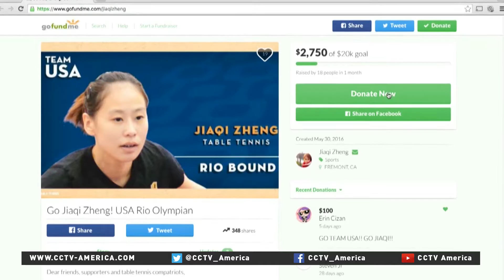Asian players lead the US Olympic ping pong team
The sport of table tennis has been dominated by China and Asian countries. In the U.S., the dominant players are of Asian descent. Players born in China or of Chinese heritage are leading the U.S. team into the Rio Olympics, and they hope to raise the game's profile in North America.

Mark Niu has the details.